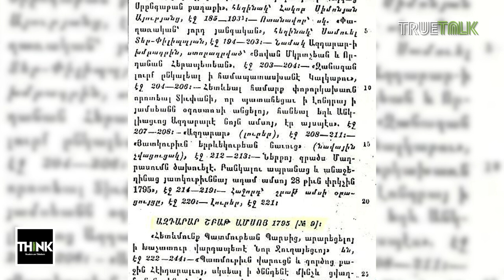അര്‍മേനിയയിലെ ഷോഗോമാന്‍ ടെലീരിയനെ അറിയാമോ? അദ്ദേഹം കൊന്ന യുവതുര്‍ക്കിയെയോ? | Saji Markose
'കോടതി വിധി വായിച്ചു, ഇദ്ദേഹം കൊലപാതകിയാണ്, കുറ്റകൃത്യം സംശയാതീതമായി തെളിഞ്ഞിരിക്കുന്നു. പക്ഷേ ഇദ്ദേഹം ശിക്ഷാര്‍ഹനല്ല.' - അര്‍മേനിയന്‍ വംശജരെ വംശഹത്യ ചെയ്ത യുവതുര്‍ക്കി തലാത്ത് പാഷയെ (Talaat Pa-sha) വധിച്ച ഷോഗോമന്‍ ടെയിലീരിയന്റെ (Soghomon Tehlirian) ജീവിതത്തിലൂടെ അര്‍മേനിയന്‍ വംശഹത്യയുടെ കഥ പറയുകയാണ് ലോകസഞ്ചാരിയായ സജി മാര്‍ക്കോസ്. ഷോഗോമന്‍ ടെലീരിയന്റെ ഓര്‍മകള്‍ തേടിയുള്ള തന്റെ അര്‍മേനിയന്‍ യാത്രാനുഭവം സജി മാര്‍ക്കോസ് പങ്കുവെക്കുന്നു.

വ്യത്യസ്തമായ ആഹാരം കഴിക്കുന്നത് കൊണ്ട്, ദൈവത്തില്‍ വിശ്വസിക്കുന്നത് കൊണ്ട്, ആചാരങ്ങള്‍ പുലര്‍ത്തുന്നത്  കൊണ്ട് ഒരു മനുഷ്യന്‍ തന്റെ ശത്രുവാണെന്ന് പ്രഖ്യാപിക്കുന്ന വംശീയതയുടെ ഭീകരത നൂറു വര്‍ഷം മുമ്പുള്ള ചരിത്രത്തെ ചൂണ്ടിക്കാണിച്ച് സജി മാര്‍ക്കോസ് ഓര്‍മിപ്പിക്കുന്നു.